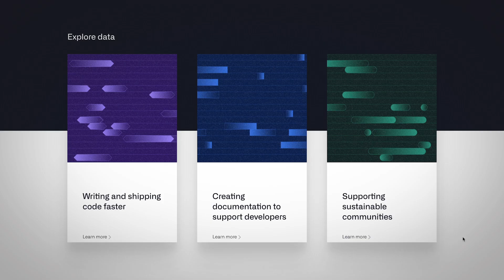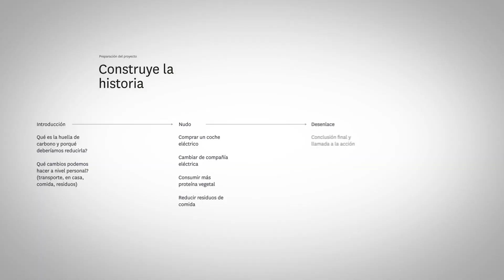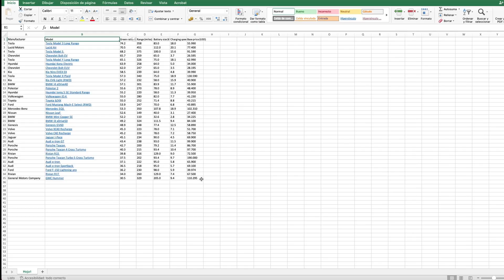Principios básicos sobre la Visualización de Datos - Curso de Gemma Busquets | Domestika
Aprende a contar las historias que se esconden detrás de los datos, utilizando desde estadísticas hasta mapas y diagramas

Si en alguna ocasión has tenido que presentar un informe y no has sabido cómo convertir los datos en un gráfico atractivo, este curso online te ayudará. Junto con la diseñadora Gemma Busquets, encontrarás la fórmula más sencilla para contar una historia y generar curiosidad, por muy densos o técnicos que sean los datos.

A lo largo de las lecciones, descubrirás una amplia gama de gráficos, desde visualizaciones de datos estadísticos, pasando por mapas y diagramas. Aprenderás a crearlos desde cero y diseñarlos para que sean claros y visualmente poderosos. En su anterior curso, Conceptos de la tipografía para pantallas, Gemma te guiará en tus próximos proyectos digitales.